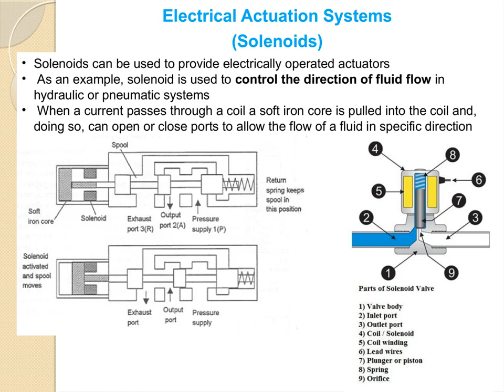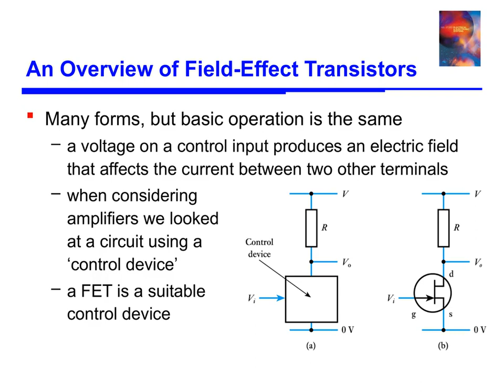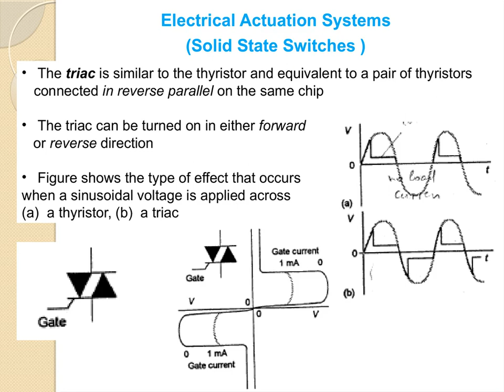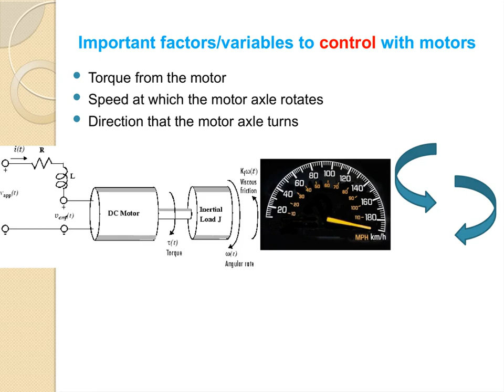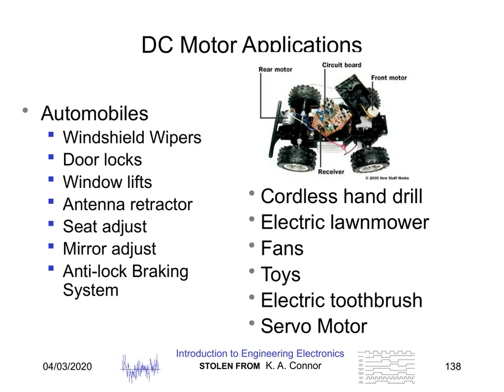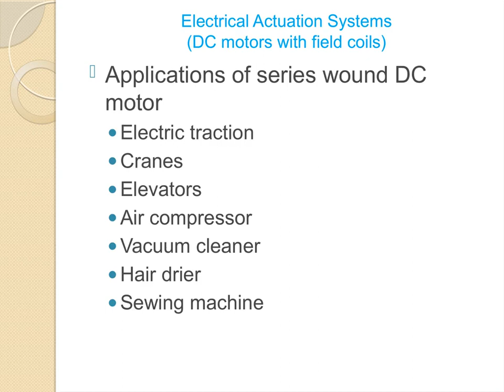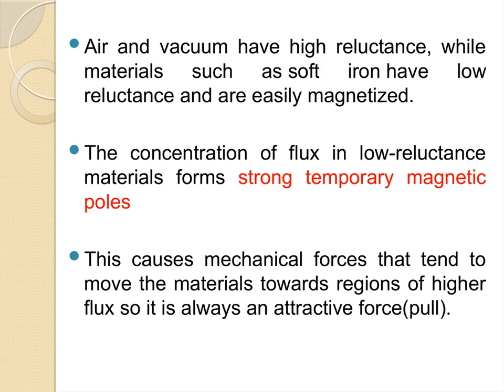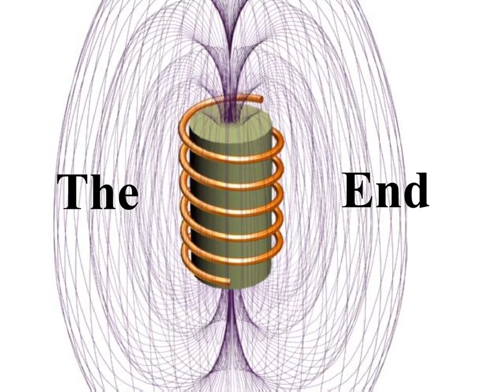ME: Mechatornics and MEMS Actuators Part II by Porf. S. Mishra